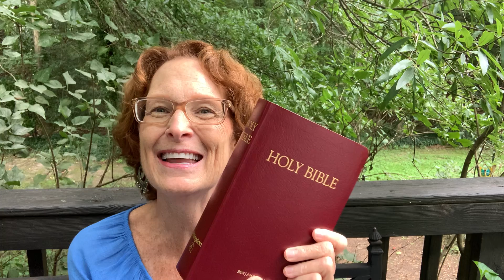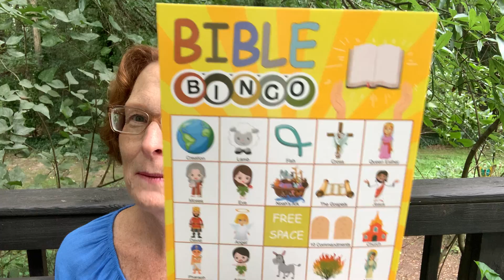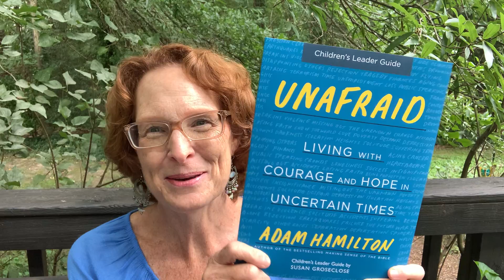September 14 from Kate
Daily video from Kate